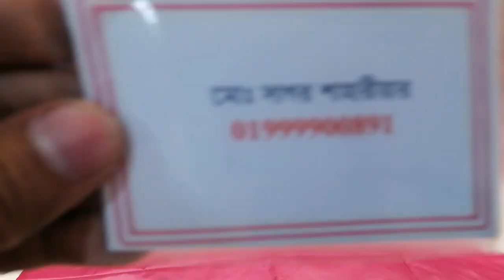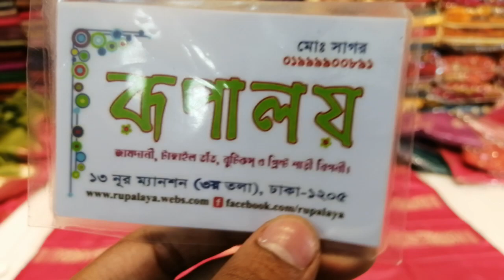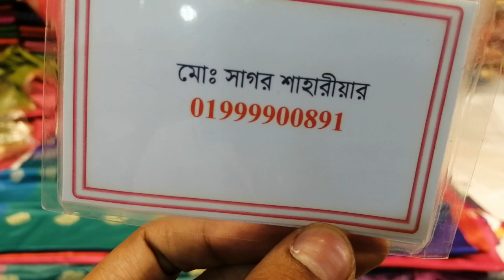মাএ ৭৫০ 😱😱 টাকায় হালকা কাজের কাঞ্জিবরন কাতান